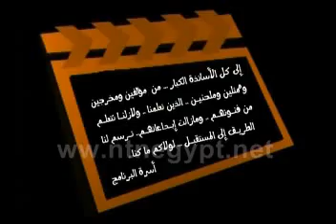‫تعديل بسيط - رد قلبى‬